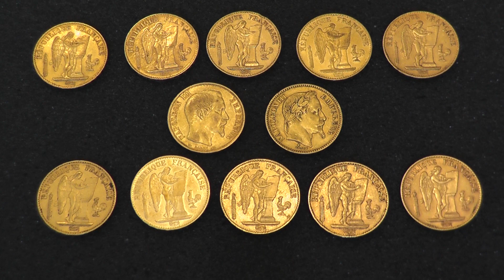Ebay Promotions Overload, Why are They Doing This?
Just a theory, discuss